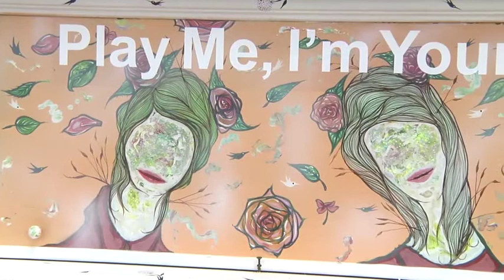PLAY ME I'M YOURS Salem Art Association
Salem Art Association Artist-in-Residence ErikTautkus and fellow graffiti artist Leo
Cuanas ponder options for the Association's piano, part of "Play Me, I'm Yours- Salem 2012", before the spraying and painting begins. This piano went to Bush Pasture Park.